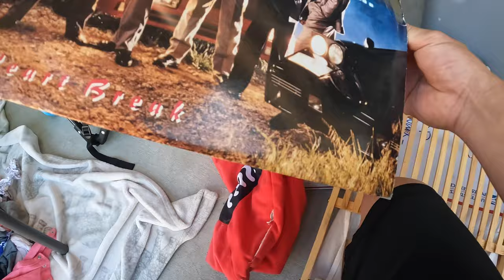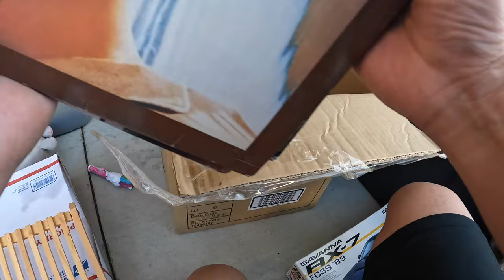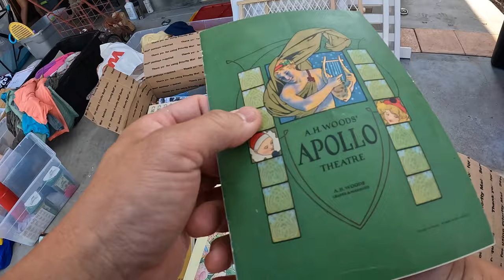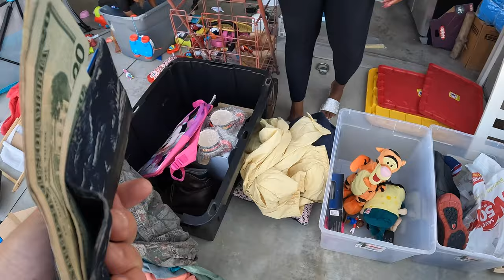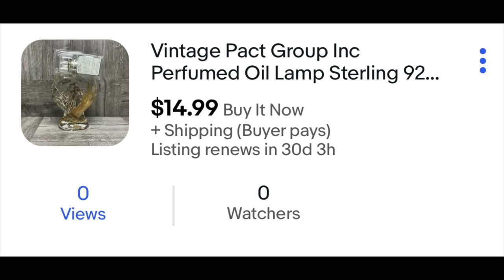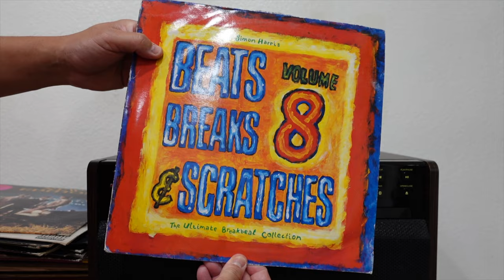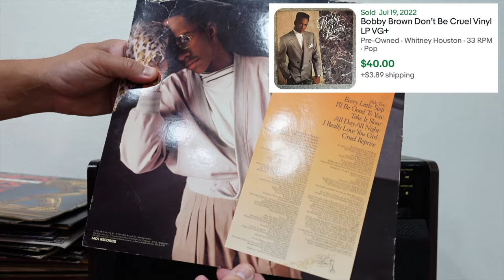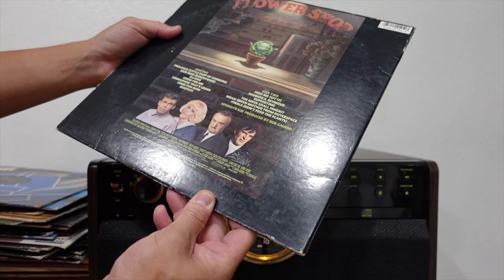HUGE Hip Hop & RnB Vinyl Records Score At This Garage Sale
First time ever finding this genre of vinyl records. Most of these gave me a good surprise on how much they're worth.

resell
reseller
reselling
resale
garage sale
yard sale
sourcing
eBay
flip
flipping
flipper
thrift
thrifter
thrifting
pick
picker
picking
estate sale
moving sale
cash flow
e commerce
mercari
poshmark
part time
side hustle
money
SoCal Picker
Southern California Picker
Southern California Flipper